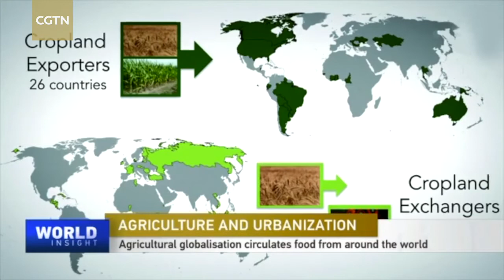Agriculture trade influences land uses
With the development of social productivity and the advancement of science and technology, our society is transforming from an agriculture-based society to an industry-based one. This process is called Urbanization. Although initially regarded as an advance in the quality of human life, urbanization resulted in many countries becoming dependent on other countries for food. Agricultural trade can help promote the most efficient use of resources and reduce the amount of land, fertilizer, and water required to produce food calories on a global scale. CGTN's Tian Wei speaks to Professor Graham MacDonald from McGill University to find out how can globalization serve us and agriculture trade in the most sustainable way.